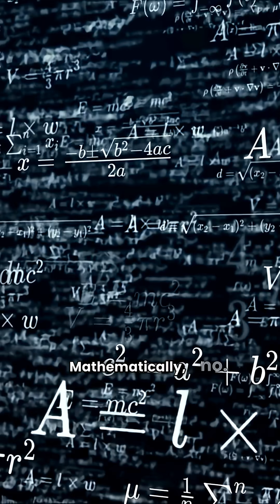Could an Ant REALLY Lift a Battleship? The Surprising Truth! | Mythbuster Mini-Doc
You’ve heard it before: “An ant can lift 50 times its body weight.”
But what if we scaled that up? Could a flea — or an ant — actually lift a battleship? Is it just a Myth or is it the the truth?
Today were gonna tackle this myth and ana

This mini documentary dives into the physics and biology behind “ant strength,” revealing the fascinating truth about how size, gravity, and muscle power really work.